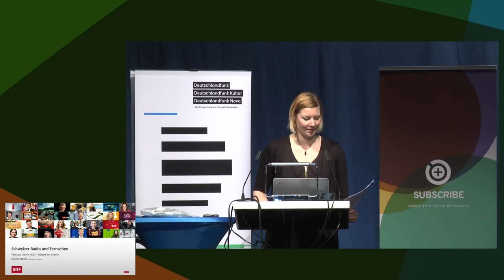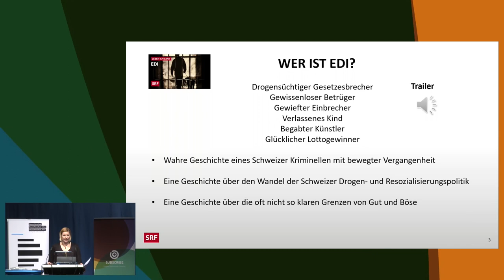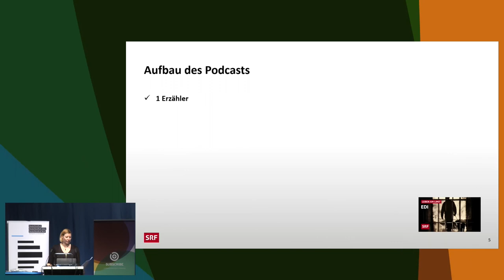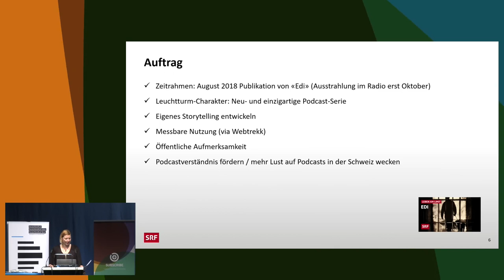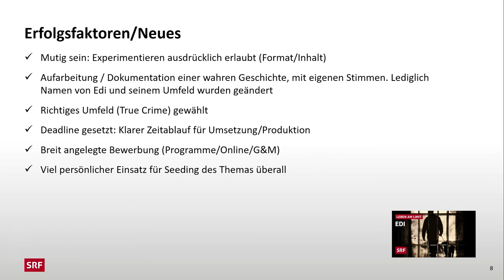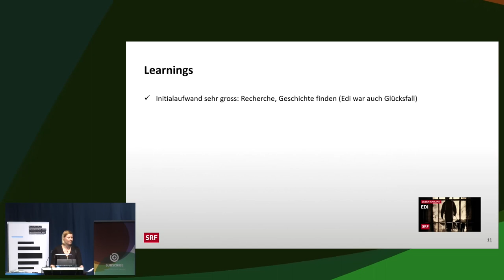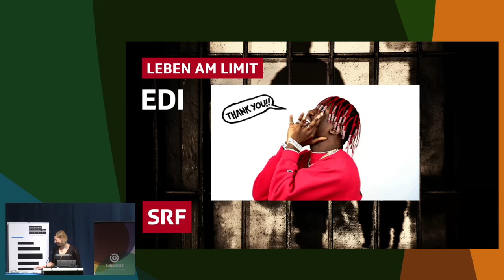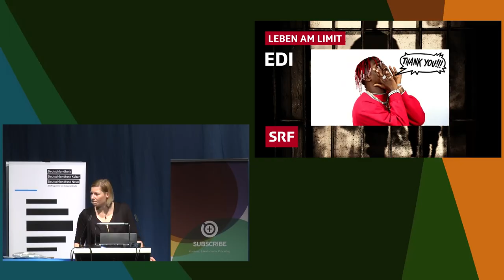Die Schweizer Podcastserie „Edi - Leben am Limit“: Eine wahre Geschichte neu erzählt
«Edi – Leben am Limit» - so heisst die  Podcastserie von Radio SRF, in der zwei Journalistinnen in das Leben eines Gesetzesbrechers eintauchen und gemeinsam mit ihm seine unglaubliche Geschichte rekonstruieren. Die wahre Geschichte wurde zu einer sechsteiligen Podcastserie aufgearbeitet, die das Leben von „Edi“ rekonstruiert. Die Macherinnen gehen im Storytelling neue Wege, vermischen dramaturgische Elemente aus der fiktiven Welt (Erzähler) mit dokumentarischen Elementen. Entstanden ist ein packendes Audio-Erlebnis, das sich am ehesten der Sparte „Crime“ zuordnen lässt. Es handelt sich um den ersten grossen Schweizer Crime-Podcast und er fand seit der Publikation im August 2018 ein grosses und vielseitiges Publikum.

Céline Raval